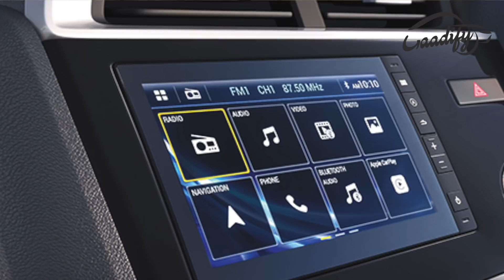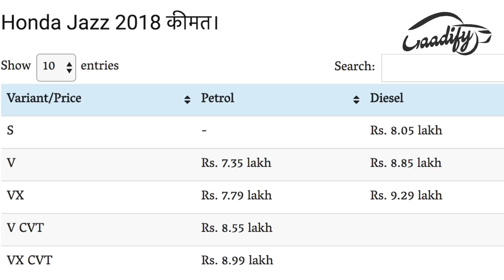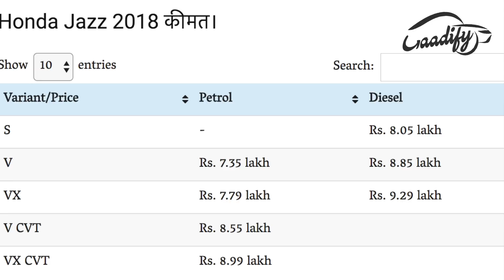Honda Jazz 2018 Price and Updates + $100 Giveaway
Namaste Dosto, iss video me dekhiye Honda Jazz 2018 ke Updates ke baare me. Honda ne aaj Jazz 2018 ko kuch updates diye jisme kuch new geaturs hai or kuch featurs kam kiye.